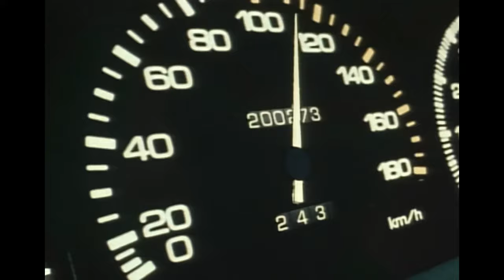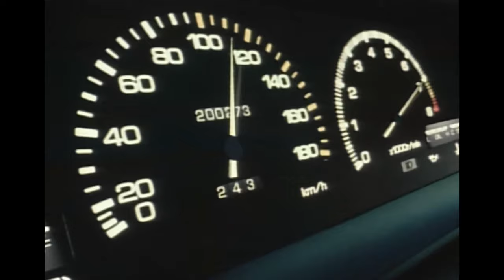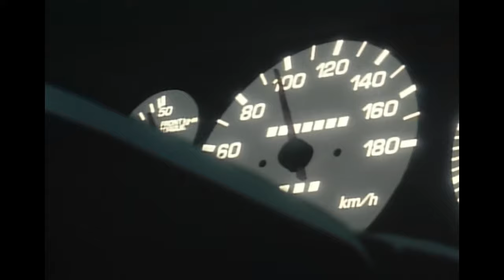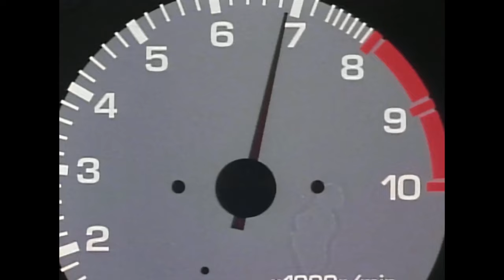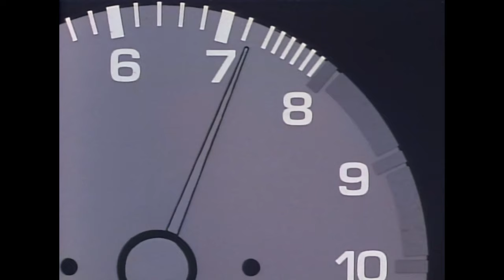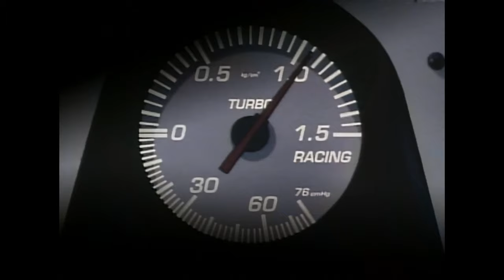INITIAL D - AE86 VS R32 [HIGH QUALITY]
From Initial D First Stage ep 9-10
Songs:
Running In The 90s  - Max Coveri
Back On The Rocks  - Mega NRG Man
Burning Up For You  - Sara
Heartbeat  - Nathalie
Lonely Love  - Sophie